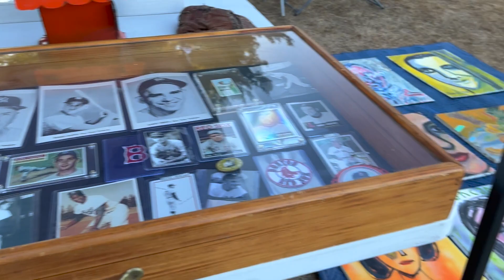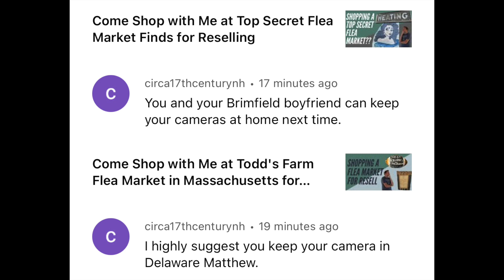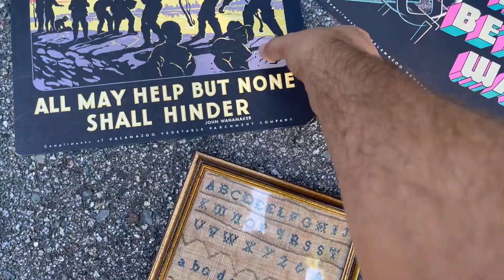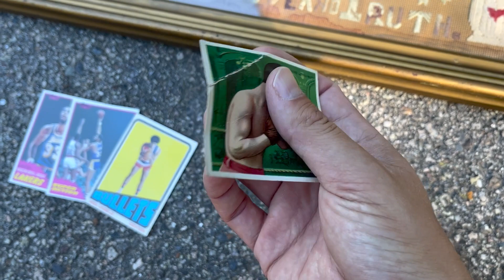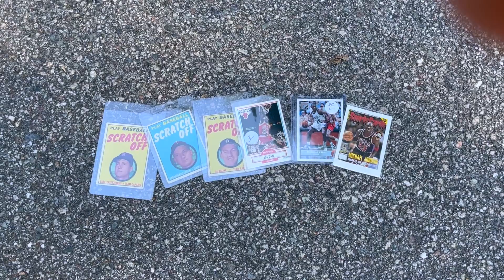Come Shop with Me At Todd's Farm Flea Market for a 2nd Time, Buying Antiques to Flip for Profit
In this video I hit Todd's Farm Flea Market in Massachusetts plus I hit the super secret flea market for a second time as well. This was my second Visit over the Summer. Check it out to see what I bought and saw.

If you want you can check me out on ebay